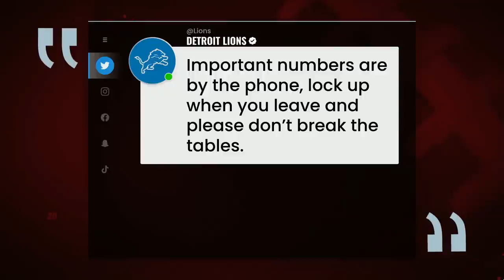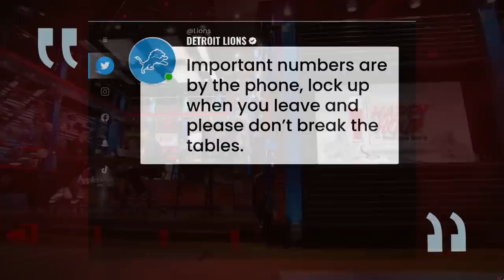Matthew Berry's fantasy rich matchups + Polarizing RB duos | Fantasy Football Happy Hour (FULL SHOW)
Matthew (@MatthewBerryTMR), Jay Croucher (@croucherJD), Connor Rogers (@ConnorJRogers) and Pat Kerrane (@PatKerrane) discuss the fantasy fallout from the Titans’ win (Is Christian Watson for real or is time to sell high?), dive into some Rotoworld headlines (Kadarius Toney to step in for injured Chiefs), break down a handful of Fantasy Rich/Poor matchups (Bills-Browns-Eagles-Colts) and make some Week 11 predictions.

Chapters
00:00 -- Welcome to Happy Hour
1:45 -- Titans-Packers reaction: Sell high on Christian Watson?
17:33 -- Mecole Hardman to IR opens door for Kadarius Toney
19:49 – Ezekiel Elliott trending towards playing in Week 11
24:24 -- Fantasy Rich/Poor matchups: Browns-Bills, Eagles-Colts
42:80 – Polarizing RB duos: Commanders, Jets, Broncos, 49ers
52:25 -- Weekend Winners: Russell Wilson?